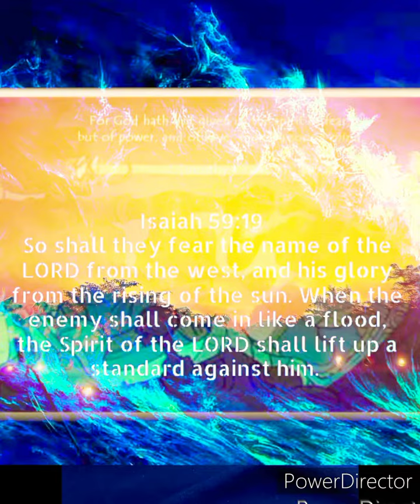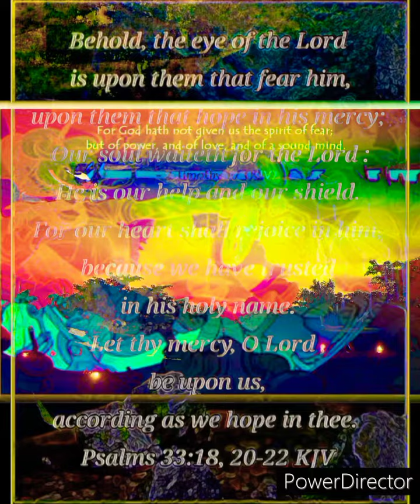Isaiah 54:16-17 (The Heritage of the servants of The LORD)